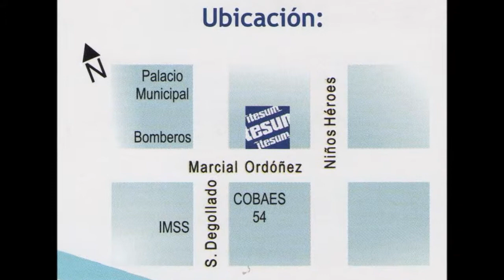CHEYENE VS CHEYENE MODELO VIEJITO ARRANCONES 1/8 DE MILLA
LOS MOCHIS, SINALOA.- ARRANCONES 1/8 DE MILLA